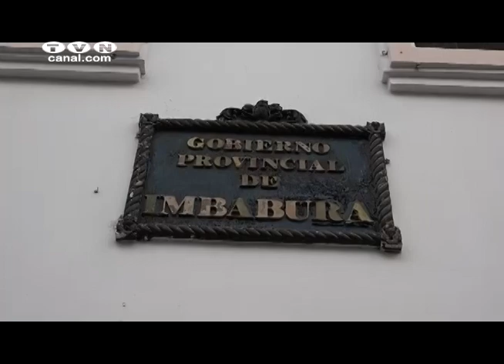Séptimo día de paralización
Durante el séptimo día de paralización las actividades en el centro urbano de Ibarra se desarrollaron con relativa normalidad, la mayoría de instituciones financieras abrieron y parte del sector comercial, mientras que las labores en instituciones como la prefectura y el GAD municipal fueron suspendidas.